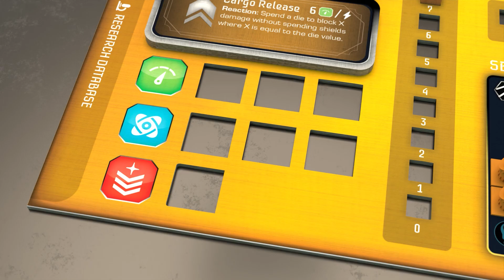StarDriven Gateway Trailer - Coming to Gamefound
This October Rock Manor Games is set to release StarDriven: Gateway on Gamefound. Set in a future where energy is abundant and a mysterious ancient gateway beckons, the game offers a blend of solo, cooperative, and competitive play for 1-4 players.